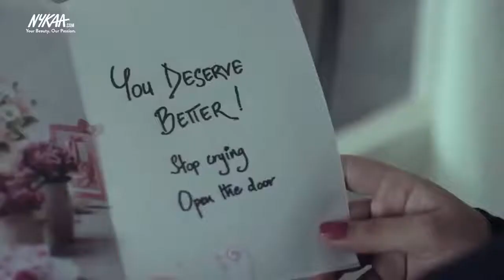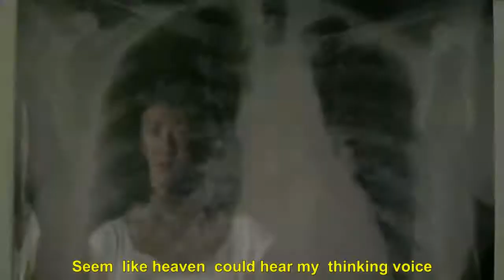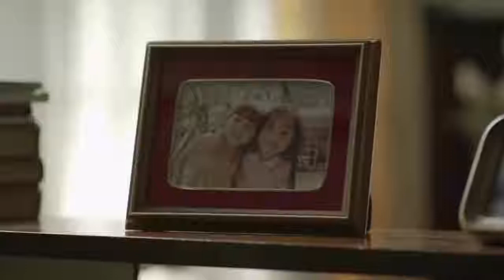Loving Funny and Creative Sisterhood TV Ads Collection HD